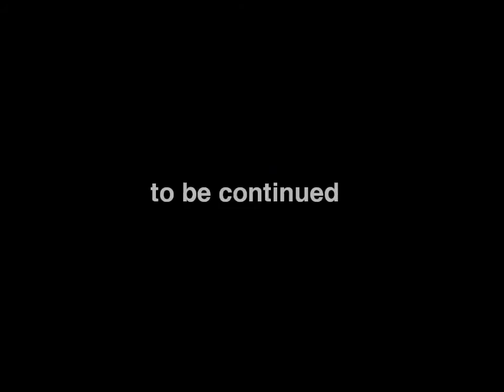Vitalina \ Portrait by Baikov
Portrait by Baikov
bay-art.ru